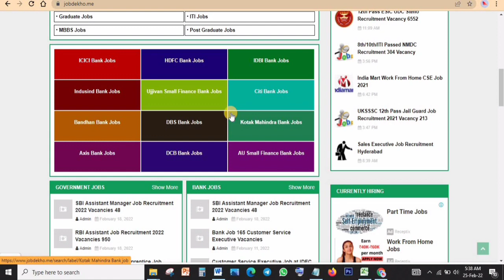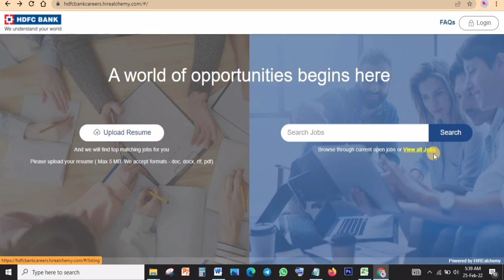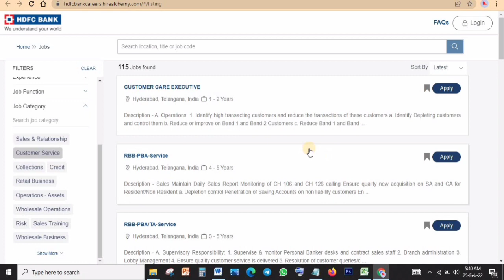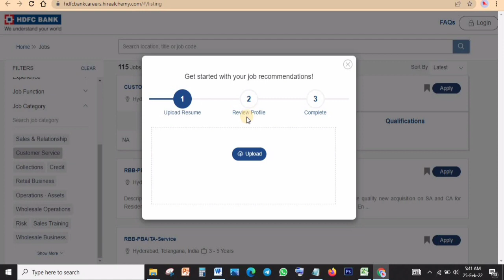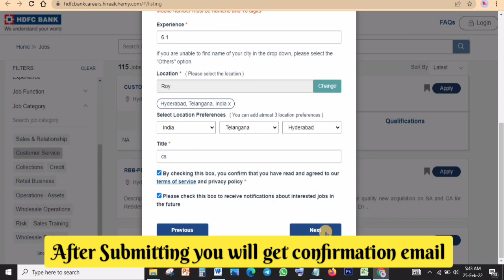HDFC Bank Job | 11600+ Vacancy | All India Recruitment | Fresher Eligible | No Fees No Exam